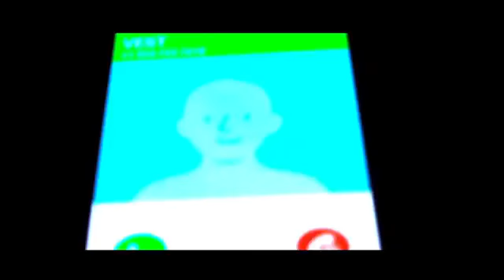Gretna Boi Scrapa x Ves (Let You Know) Official Music Video